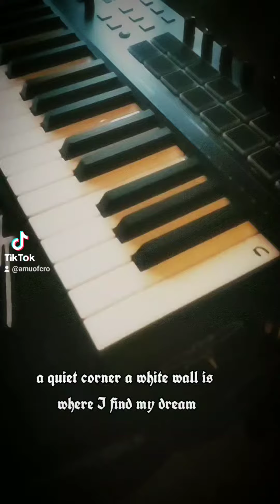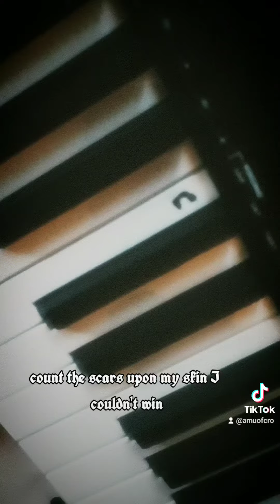24 February 2024